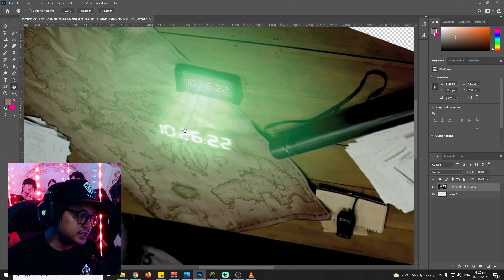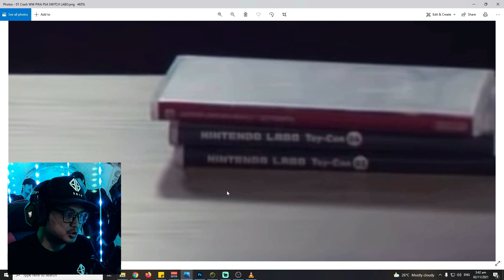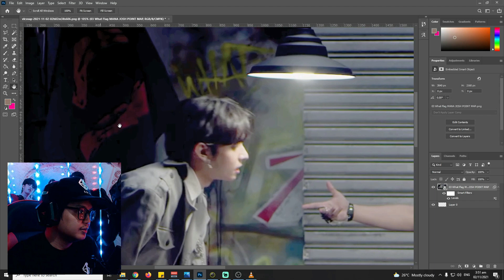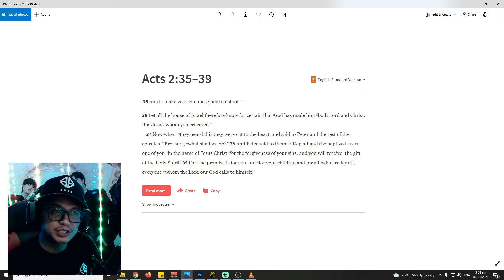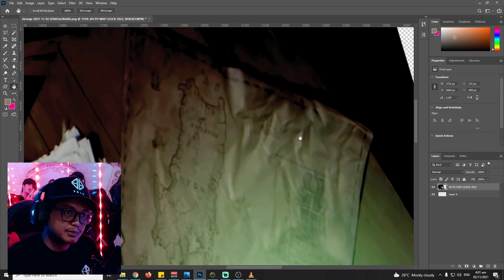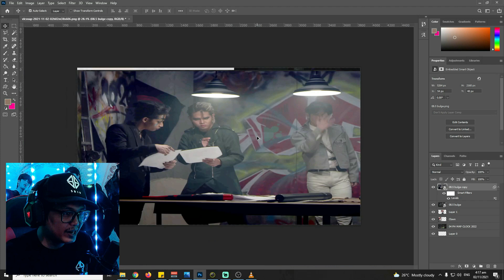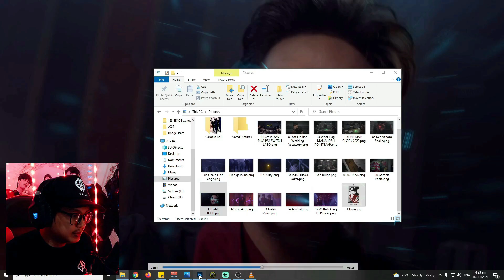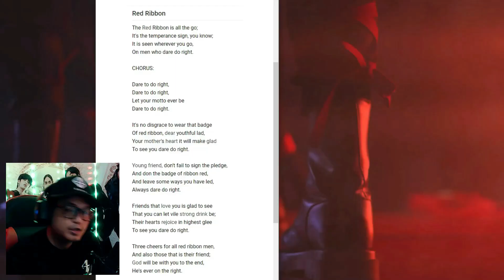SB19 'Bazinga' Official Music Video ULTIMATE Breakdown and Theories!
Sup A'TIN X Cashuals? Happy Anniversary! Pick your minds as I dissect SB19's Bazinga MV to its core. What did SB19 Josh, Stell, Justin, Pablo, and Ken put in there as Easter eggs? Let's find out together by letting our imaginations go wild!🧢🔥

SB19 'Bazinga' Official Music Video
SB19 'Bazinga' Official Music Video In-Depth Breakdown and Theories!